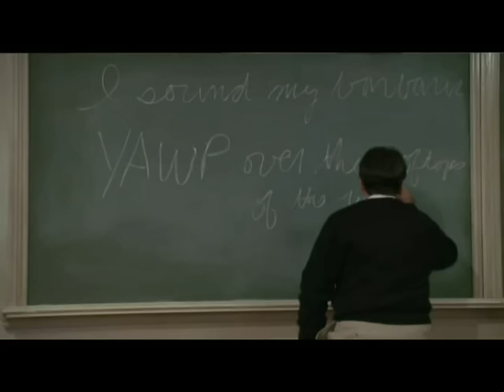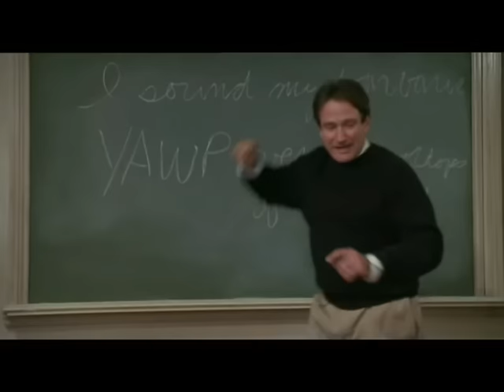La mejor escena de La sociedad de los Poetas Muertos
Gran actor, gran película.